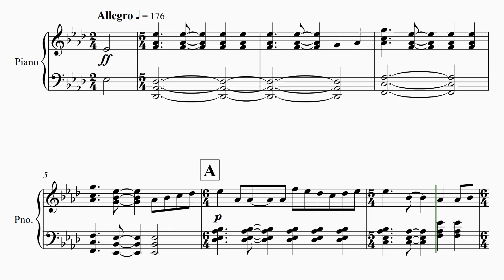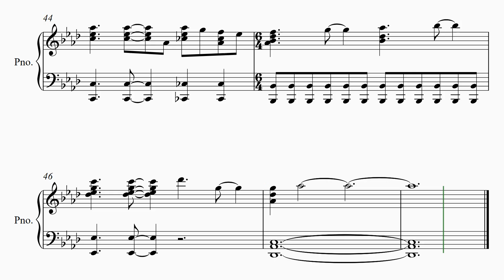【Same Blue】 里空 ピアノ 楽譜 耳コピ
アニメ　アオのハコ 　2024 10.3～
オープニング　【Same Blue】

22才知的障害を伴う自閉症の息子が毎日楽譜作りを楽しんでいます。

自閉症
里空
耳コピ
シベリウス
ピアノ
楽譜
autism
Sibelius
music dictation
piano
자폐증
귀카피